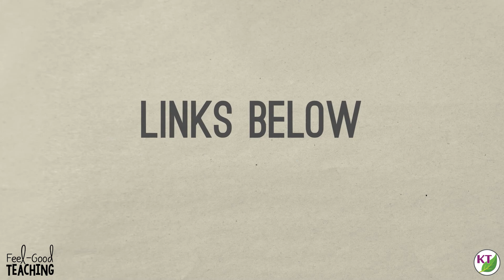Help! My Students Hate STEM Challenges!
Everyone LOVES STEM Challenges, right?! Nothing in life is that simple! Good news though: most students do love STEM Challenges, and the few who don't might just learn to if you make a few small adjustments in how you implement STEM Challenges!

Or...